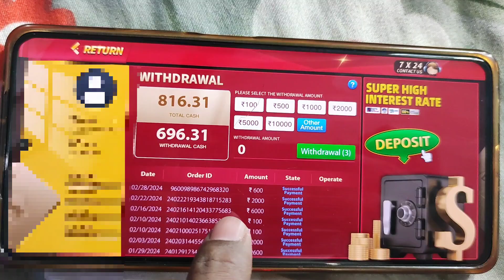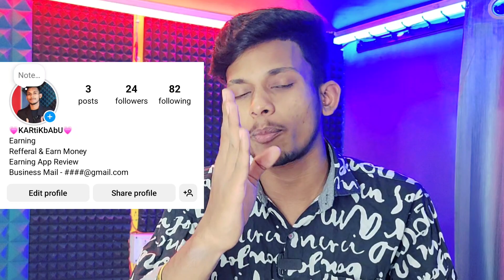1 Lakh Se Jyada Paisa From Instagram l How To Earn Money From Instagram Without Sponsorship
1 Lakh Se Jyada Paisa From Instagram l How To Earn Money From Instagram Without Sponsorship

Hello friends
Mine is video me  | 1 Lakh Se Jyada Paisa From Instagram l How To Earn Money From Instagram Without Sponsorship | ke bare me bataya hai

Video topic_
1 Lakh Se Jyada Paisa From Instagram,
instagram se paise kaise kamaye trick,
instagram se paise kamane ka tarika,